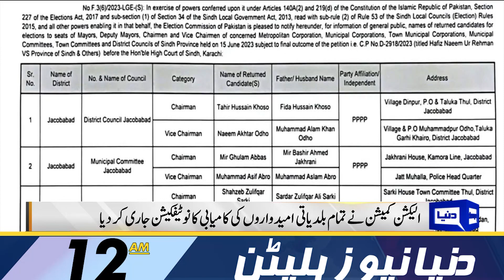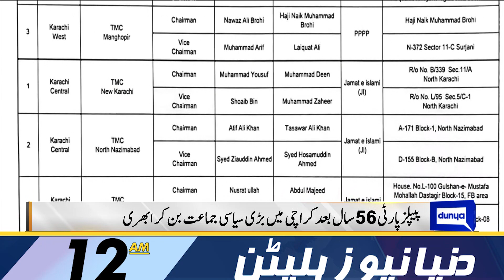Muslim League Is Ready| Dunya News Bulletin 12:00 AM | 17 June 2023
PPP top brass praises PM Shehbaz for 'appeasing public in budget'

Shehbaz Sharif elected PML-N's president, Maryam vice president unopposed

Senate approves bills on MPs' disqualification, clipping president's powers

PPP questions PML-N's intentions behind 'unrealistic' budget

Cyclone Biparjoy makes landfall along India-Pakistan border

Petrol prices remain unchanged for next fortnight

Clash erupts after PPP's Murtaza Wahab emerges victorious as Karachi mayor

Jane Marriott appointed British high commissioner to Pakistan

SBP forex reserves swell by $107m to $4bn